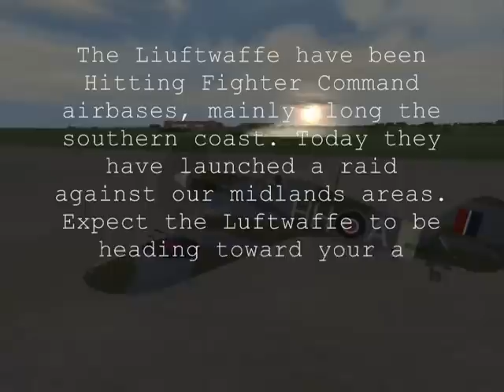ETO Bob Mission Bomber Intercept HH 091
A mission made by my Good Friend House Hobbit.